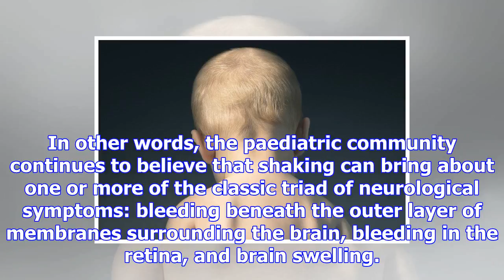Shaken baby syndrome is not definitive proof of child abuse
Controversy surrounding “shaken baby syndrome” (SBS) is taking centre stage again. The American Academy of Pediatrics (AAP) meets today with a session...